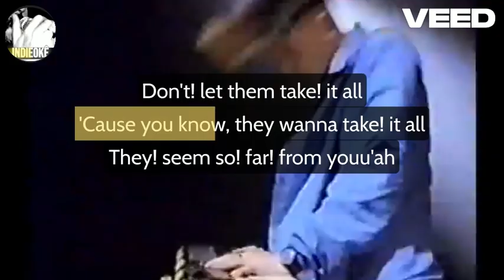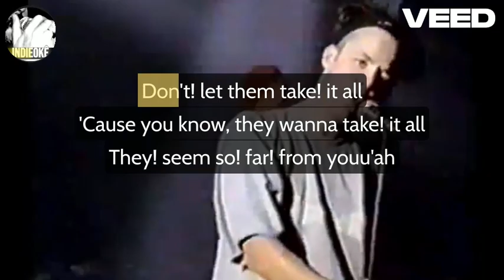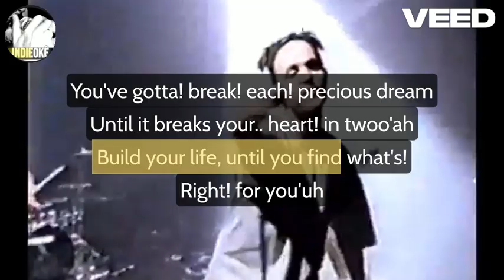EMF - Children [karaoke]